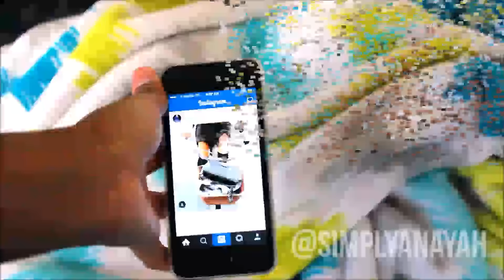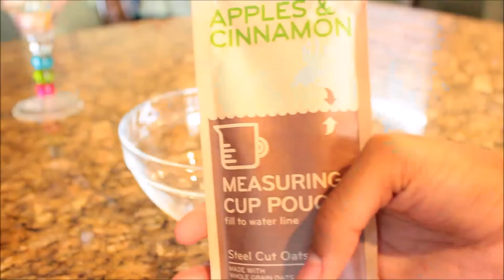SCHOOL MORNING ROUTINE 2016!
Hey guys! So for this weeks video I decided to do my School Morning Routine for you all and Im super excited for this video!

FAQ:
what camera do you use - Canon eos rebel T5
what do you use to edit - Camtasia & Windows Movie Maker

kik - simlpyanayah

This video was inspired by - BehtanyMota, Mylifeaseva, Alisha Marie & RclBeauty101
Transitions/endcard: GabrielleMarie

Always remember you are beautiful and loved! Thank you for existing